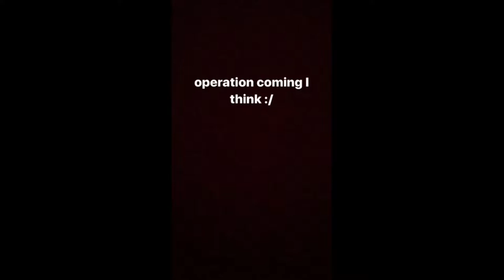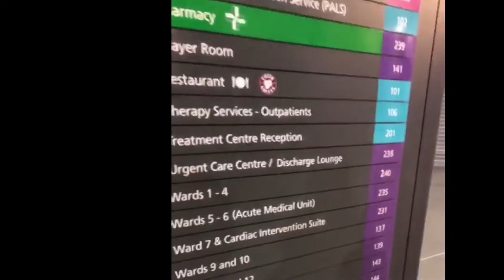Riding With An MC Plus I'm In Hospital ! SuperBike Sunday's Ep.4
Whats happening guys, so... where to begin! i have been pretty sick and in hospital. so originally this video was going to be the fight footage from Morrison's last week but i haven't been able to finish the editing *insert tampon here* so check out the first half of the video, let me know what you think and smash a like!

Ill try my best to get it up ASAP!

If you want to see epic road trips, exploration videos and British army help and advice. You're in the right place!!

CAMERA: CANON 750D/T6I REBEL
HELMET CAMERA: TOMTOM BANDIT 4K/GOPROHERO SESSION
MIC: RODE BOOM MIC
SOFTWARE: FINAL CUT PRO X
SYSTEM: IMAC 5K 27" CUSTOM
MEMORY: 32GB MICRO SDXC EXTREME

MY NEW DISCORD IS NOW RUNNING, COME JOIN ME!

MY PC
ASUS B150 - MOBO
INTEL i5 3.1GHZ QUAD CORE - PROCESSOR
12GB DDR3 - RAM
NIVIDEA GTX 770 TI DDR5 4GB - GRAPHICS CARD
COOLER MASTER MASTERBOX LITE 3 - CASE
AURA RGB 120MM -FANS
INTEL COOL - CPU COOLER